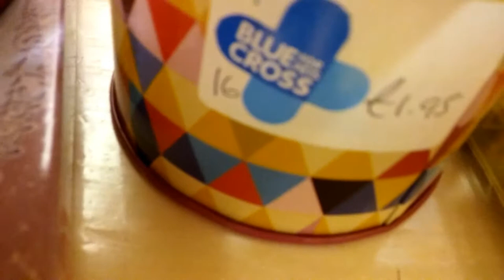Charity Shop Short - Two hand cranked music boxes